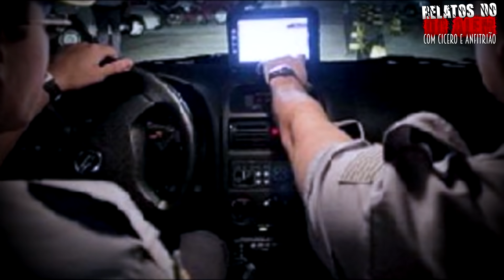A Punição da Desgraça! (INÉDITO) - Relatos Do Além Com Cicero Augusto - 1080p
- A Punição da Desgraça! (INÉDITO)
- Relatos do Além são histórias enviadas pelos inscritos e narradas por Cicero Augusto

*Ajudem a manter e ampliar o canal com apenas R$2,00 por mês pelo Apoia-Se, acesse

*Ouça Cicero Augusto diariamente, acessem:
Conheçam o Blog Pesquisas Sobrenaturais lobogotico7.wordpress.com/
IMPORTANTE:
O canal é OFICIAL dos relatos com Cicero Augusto com participação direta do mesmo, não usamos conteúdos de Terceiros e nem Reutilizamos conteúdos de outras mídias, os relatos são gravados e transmitidos no canal. Temos documentação registrada comprovando os direitos dos conteúdo se necessário.